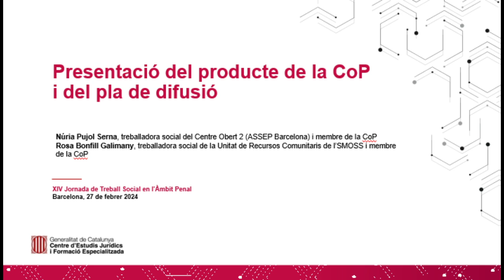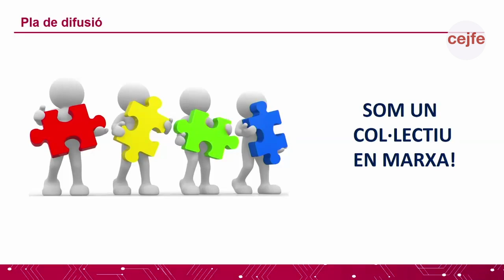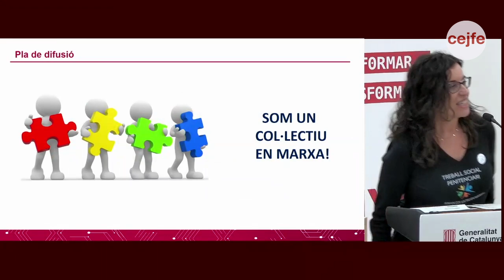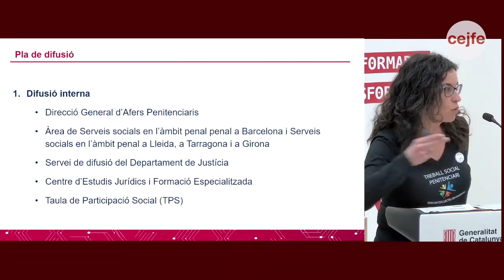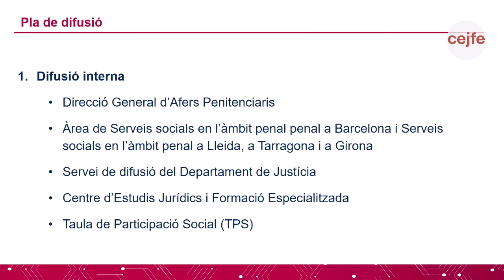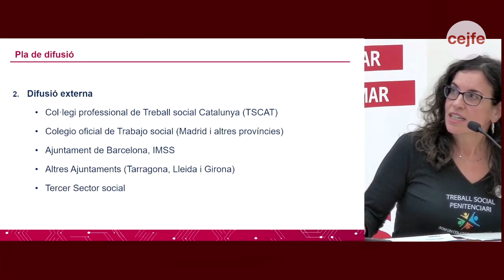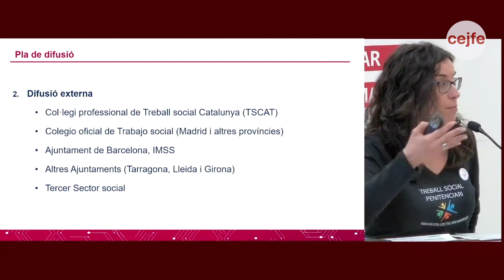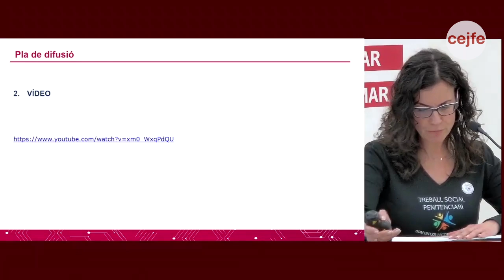XIV Jornada de Treball Social en l’Àmbit Penal_Presentació producte de la CoP i del pla de difusió